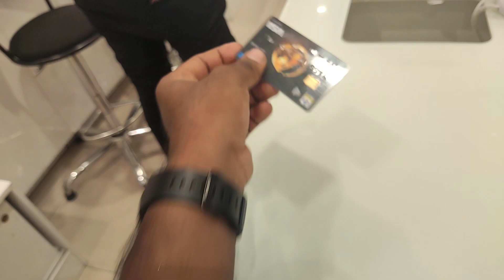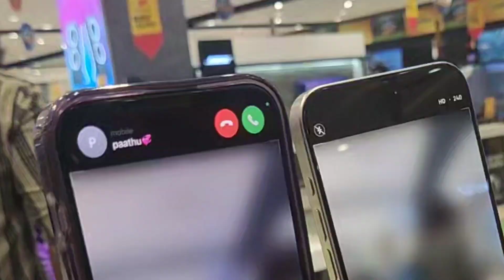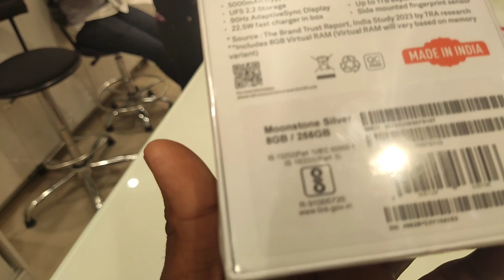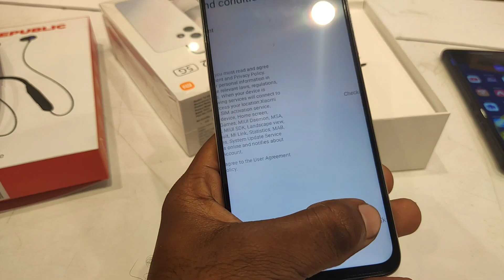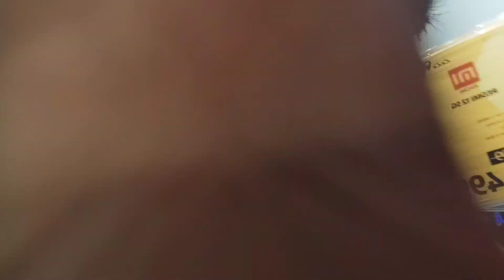mi + v3 + LuLu 17 nov . ( history of love Malayalam )